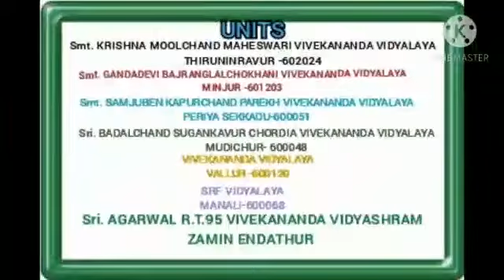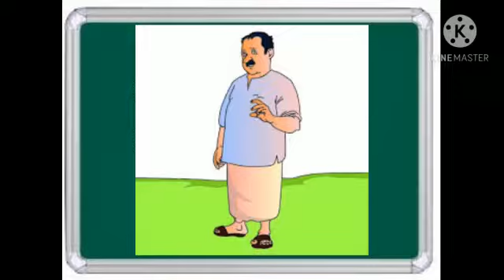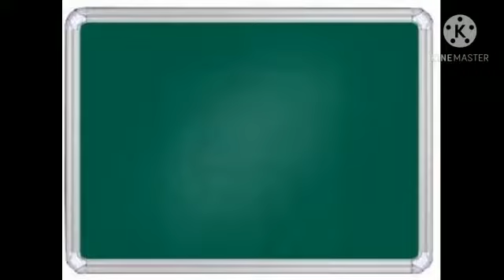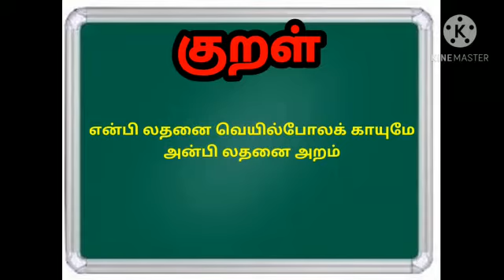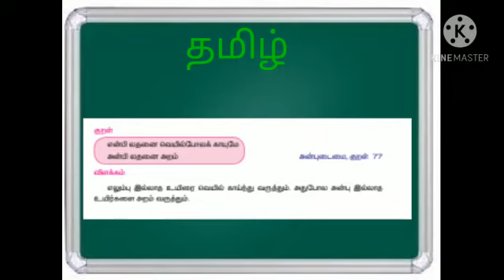திருக்குறள் கதைகள் வகுப்பு 3 தமிழ்